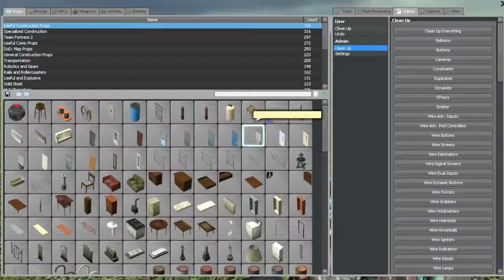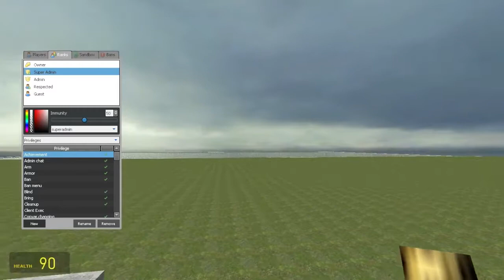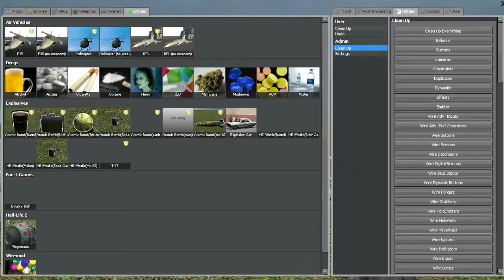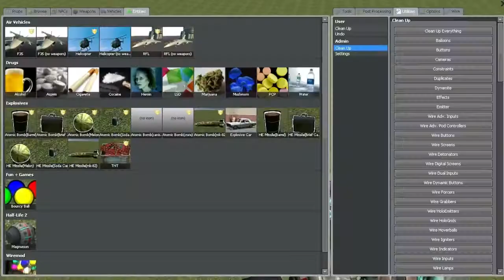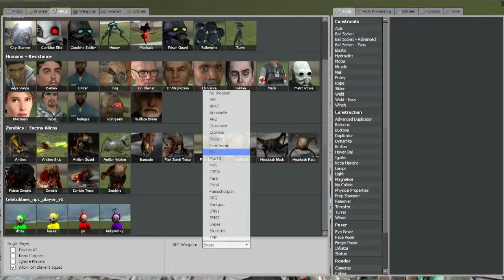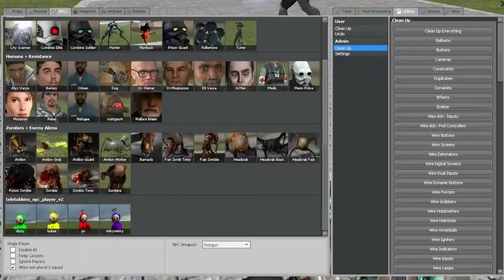Garrys Mod - Multiplayer Fun Ep.12 w/Gamertag, Kenny & Oxbow - WE FORGOT THE TELETUBBYIES